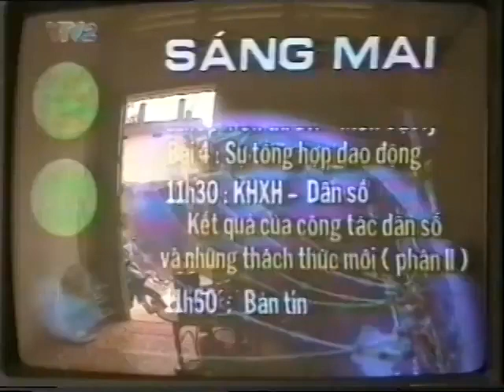VTV 1997 | VTV2, VTV3 - Giới thiệu chương trình sáng mai & trong ngày (12h00, 22/5/1997) | nofull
cùng nguồn với M.F

© Đài Truyền hình Việt Nam

Ở thời điểm này, VTV3 chỉ phát sóng từ 12h00 - 19h00 (ngày thường, và 10h00 - 19h00 (thứ 7, chủ nhật) - từ 1996 đến 10/1997.